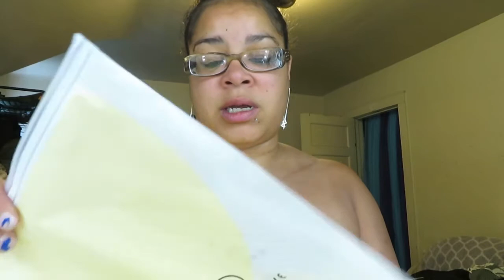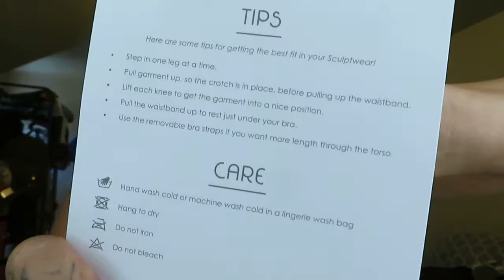Honeylove Shapewear first IMPRESSION